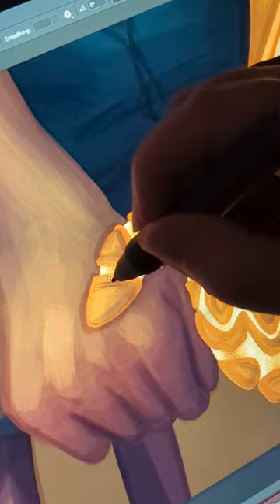painting Michael's prosthetic arm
juuuuuuuust about there...